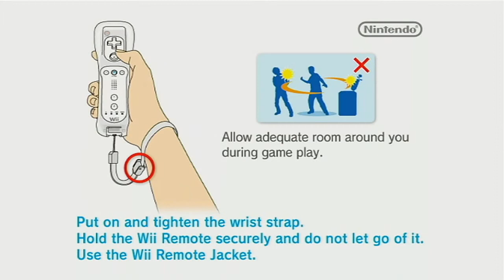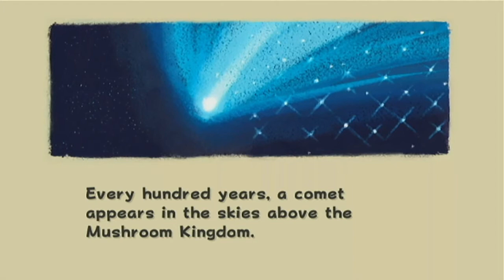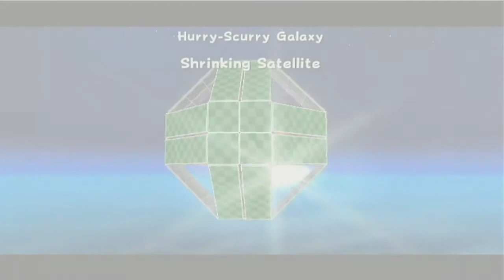Super Mario Galaxy Randomizer Livestream!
Random.

So we enter the terrace and... the galaxies are all in different places?
Oh well, better get gaming. :D